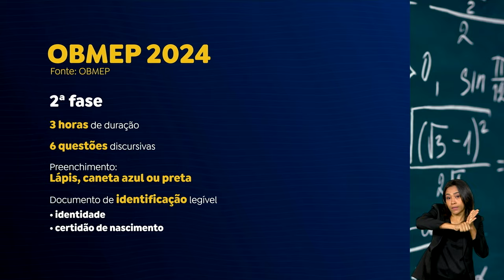Olimpíada Brasileira de Matemática: segunda etapa será no sábado (19/10)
As provas da segunda fase da maior olimpíada de matemática do Brasil (Obmep) serão aplicadas a partir das 14h30 deste sábado, 19 de outubro. Mais de 900 mil alunos de todo o país vão disputar as medalhas de ouro, prata e bronze. Além das medalhas, os alunos podem conquistar vagas no ensino superior em universidades públicas e bolsas de estudo.

O prazo para a realização da segunda fase do exame será de três horas. Os participantes poderão utilizar lápis, borracha e caneta esferográfica de tinta preta ou azul. O estudante também deverá apresentar documento de identidade oficial e legível.